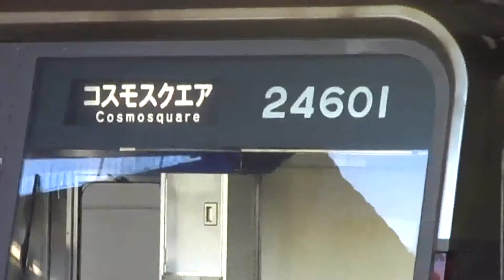近鉄 生駒駅 奈良線 生駒線 けいはんな線 近鉄電車 阪神電車 大阪市営地下鉄 japan train station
近畿日本鉄道の生駒駅(奈良)です。大阪方面から近鉄奈良線で新生駒トンネルを越えるとすぐこの駅です。大阪市営地下鉄の場合、中央線長田駅から近鉄けいはんな線を通り、旧生駒トンネルを抜けるとこの駅に着きます。生駒駅には王寺方面に向う生駒線ホームもあります。生駒山上遊園地へ向うケーブル線は、改札を出てすぐの鳥居前駅から乗ることになります。

Kintetsu Railway Ikoma Station Nara JAPAN